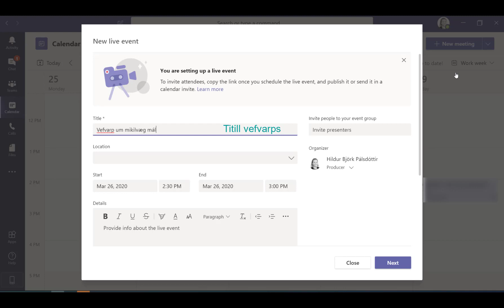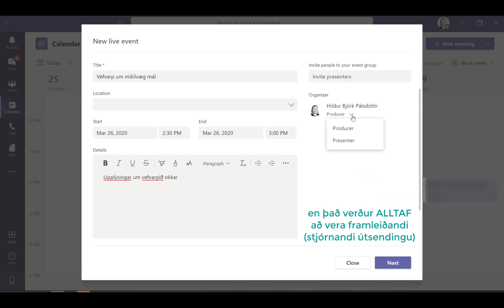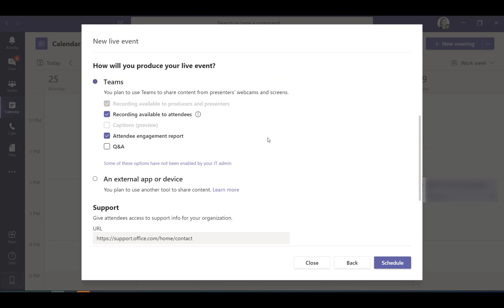Svona heldur þú live stream í Teams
Hvernig á að halda live stream í Teams?
Kíktu á þetta einfalda myndband og byrjaður að streyma